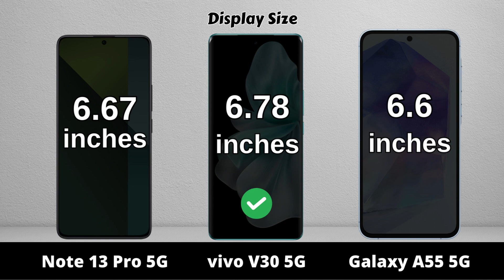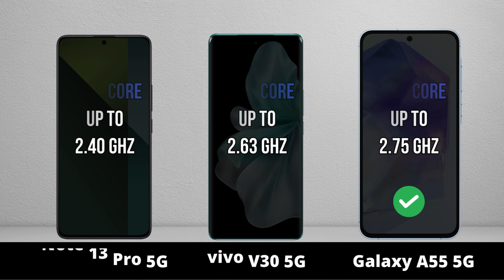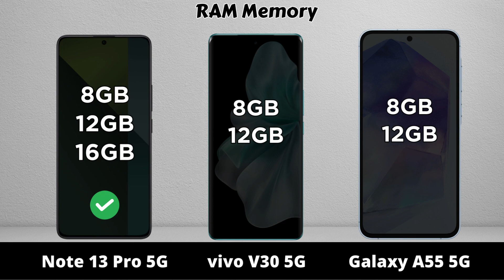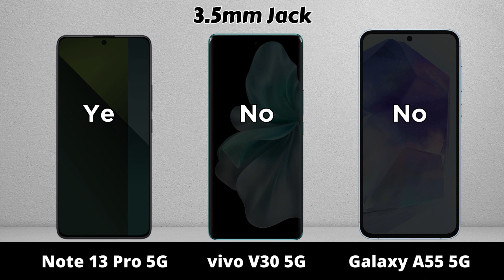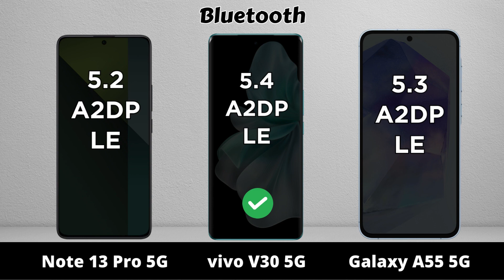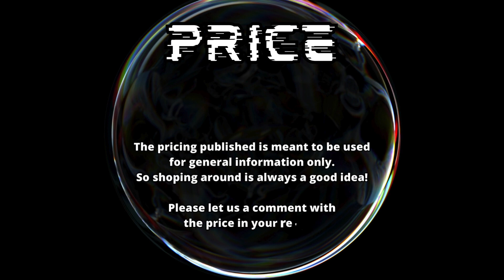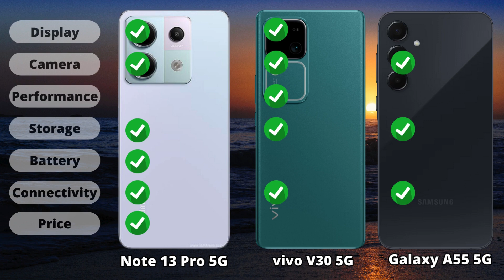Redmi Note 13 Pro vs vivo V30 5G vs Samsung A55